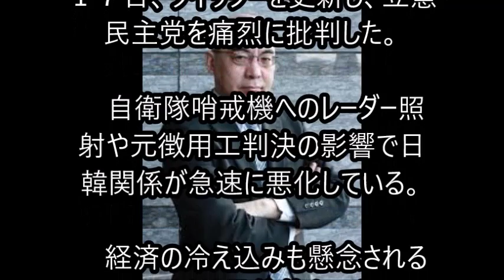百田尚樹氏が怒りのツイート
自衛隊哨戒機へのレーダー照射や元徴用工判決の影響で日韓関係が急速に悪化している。

　経済の冷え込みも懸念される中、百田氏は具体的なアクションを起こさない同党の姿勢に着目。

「立憲民主党が韓国のレーダー照射に対して、何の抗議も非難もしないということで、彼らの本質が明らかになった」と分析した。